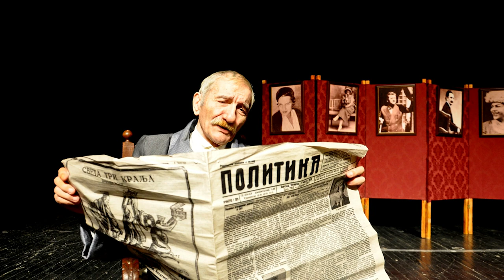Šarenica – Gostovanje Vesne Stanković / Put Velikana, Ubi me kurje oko, Milunka